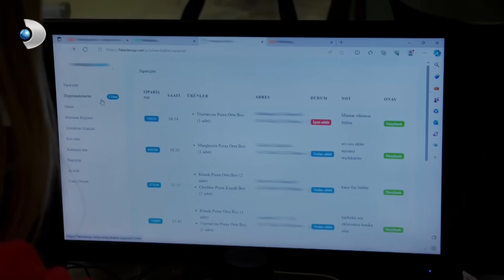Adrese Teslim Adalet! | Arka Sokaklar 656. Bölüm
Yönetmen: Orhan Oğuz
Tv Grup Başkanı: Murat Yancı
Dramalar Direktörü: Gökhan Yıldız
Yapımcı: Ali Cengiz Deveci
İdari Yapımcı : Arzu Eğmir
Senaryo : Ozan Yurdakul - Sinan Yurdakul
Uygulayıcı Yapımcı: Özer Erten
Oyuncular: Zafer Ergin, Özgür Ozan, İlker İnanoğlu, Ozan Çobanoğlu, Özlem Çınar, Pamir Pekin, Burcu Kara, Hasan Denizyaran, Oğuz Peçe, Sinem Reyhan Kıroğlu, Cansu Fırıncı, Tunç Oğuz, Nazlı Tosunoğlu, Hülya Kalebayır, Can Başak, Gaye Gürsel, Elvan Dişli, Perihan Ünlücan, Ece Aydemir, Ecem Öz, Kerimhan Duman, Furkan Göksel ,Onurcan Sesli, Ada Baykan, Efe Günay, Elçim Atamgüç, Gizem Birdan, ve Garip Kont